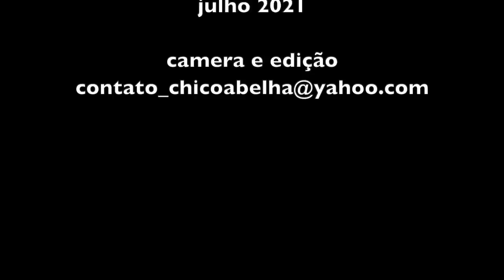ATENÇÃO NOVOS YOUTUBERS, AQUI TEM BOAS DICAS DE FILMAGEM PARA VOCÊS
O André está dando uma força para o canal Zé do Café Oficial e usa uma geringonça adaptada para tornar a filmagem feita com o celular, muito mais prática e confortável.